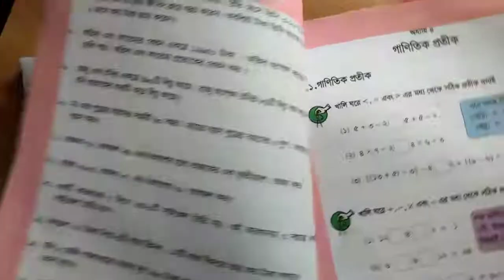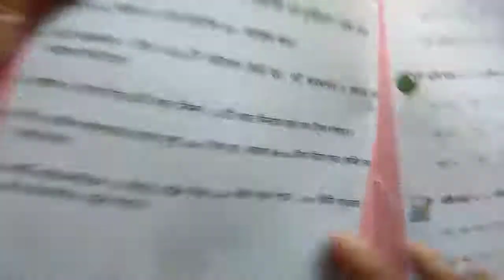৫ম শ্রেণি ।। গণিত ।। ৩য় অধ্যায় পার্ট-২